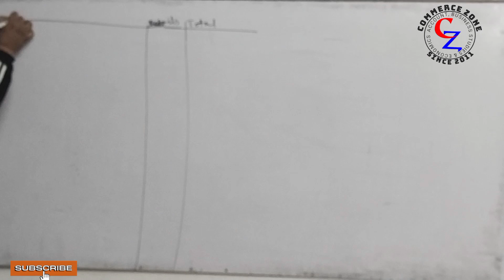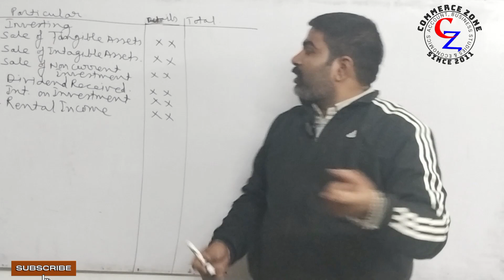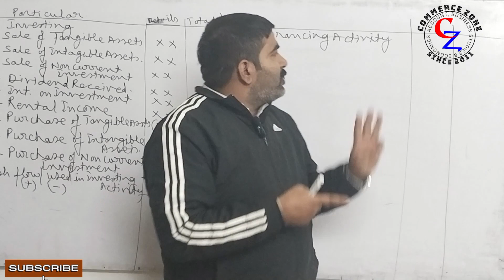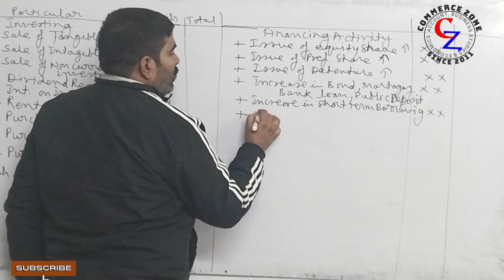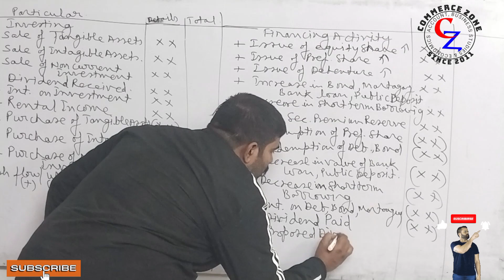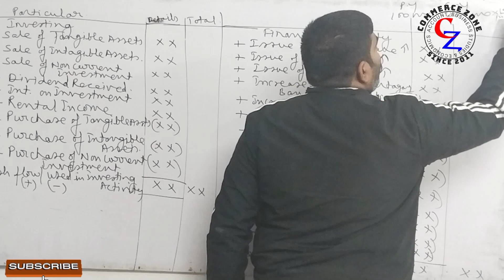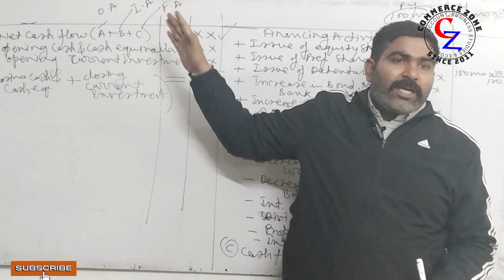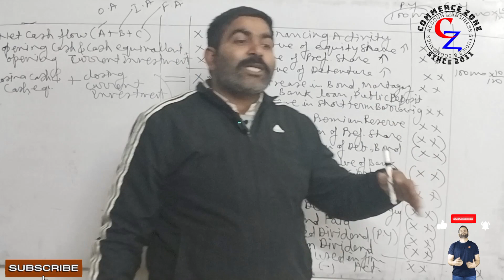CASH FLOW STATEMENT AND THEIR ACTIVITES || PART 2 || ACCOUNTS || CLASS 12TH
In this video we are discussing:

CASH FLOW STATEMENT AND THEIR ACTIVITES
TIME STAMPS
00:00 INVESTING ACTIVITY
09:40 FINANCING ACTIVITY

Official Address: Little Angel public school Auraiya-206122 (Uttar Pradesh)

Love

Vivek yadav :)